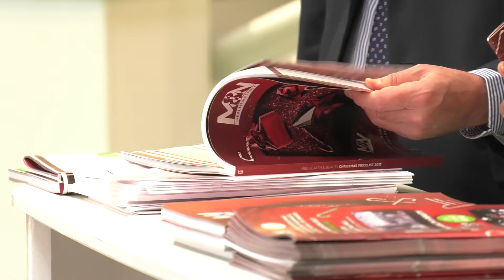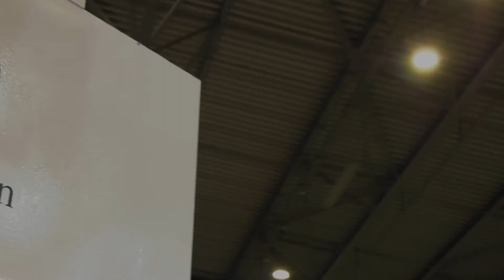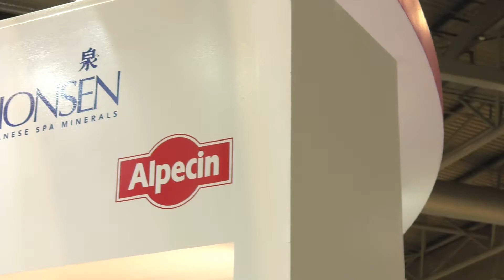M&N Traders Pharmacy Show